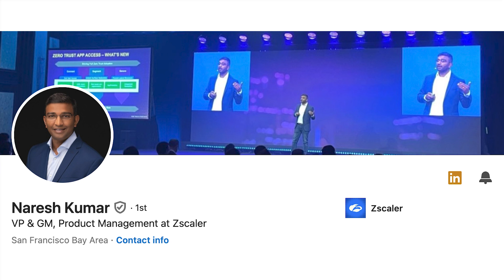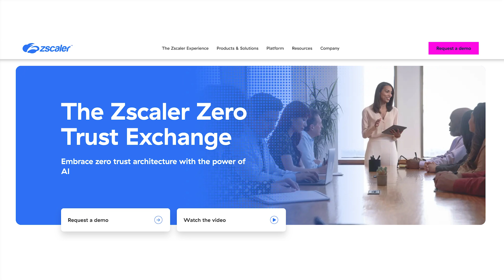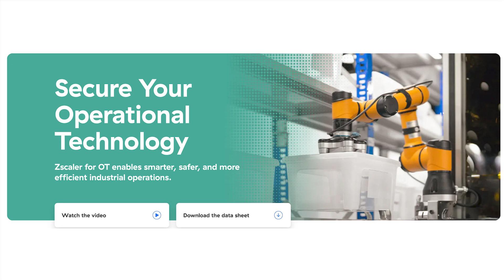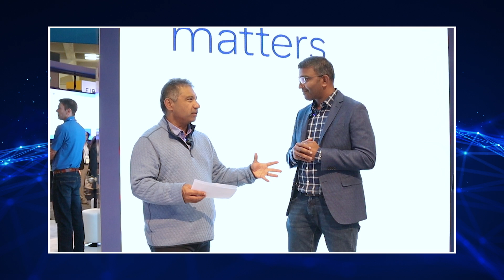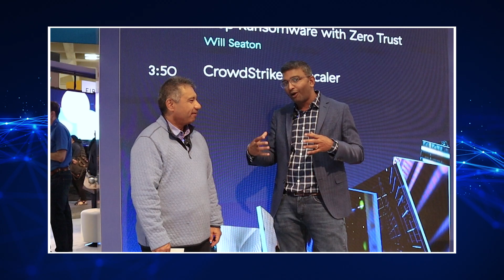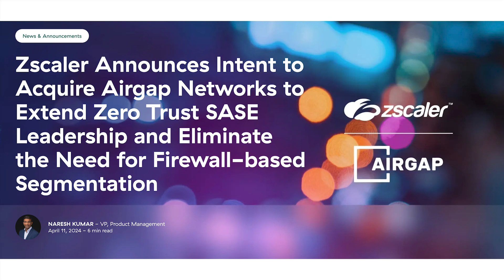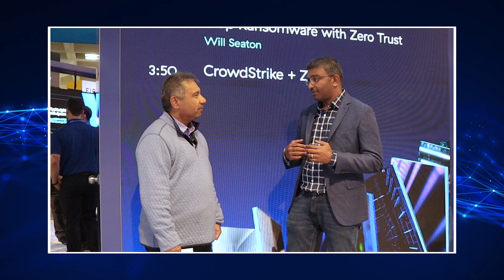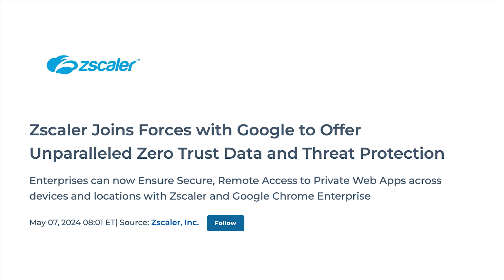2024 ZKast #56 with Naresh Kumar of Zscaler at RSAC24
This interview was done at the @zscaler booth at the recent @RSAConference in San Francisco.

In it, I talk with VP of Product Management, Naresh Kumar.
We discuss themes from RSAC24 such as AI and ZeroTrust
Kumar discusses the changing landscape of zero trust and how it's being used as a VPN replacement. This can be particularly valuable for IoT and OT environments.

For more information on Zscaler, please visit: